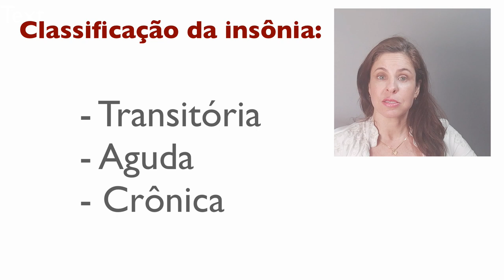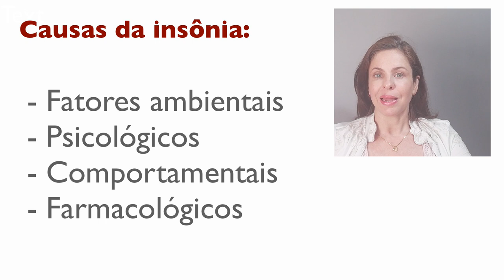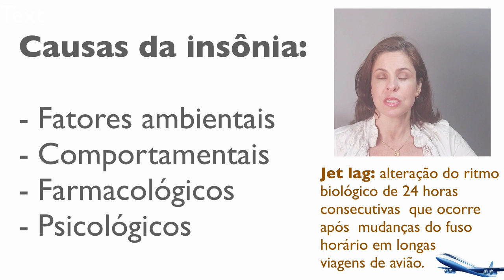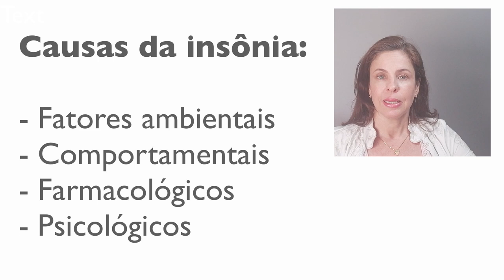Causas da insônia e práticas integrativas que ajudam a dormir melhor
Quanto ao aspecto nutricional a deficiência de nutrientes como o aminoácido triptofano, piridoxina (B6), ácido fólico (B9), niacina (B3) magnésio, ômega-3, cianocobalamina (B12) e ferro podem ser responsáveis pela menor produção de serotonina,  hormônio que dá origem à melatonina, substância responsável pelo controle do ciclo circadiano. Alimentos ricos nestes nutrientes devem ser ingeridos frequentemente. A suplementação também pode ser avaliada por seu nutricionista.

Dar atenção à insônia é fundamental uma vez que distúrbios do sono geram uma cascata de alterações a respostas fisiológicas que culminam em um aumento do estresse oxidativo e da inflamação orgânica, os quais estão associados a doenças como obesidade, resistência à insulina, diabetes, hipertensão, dislipidemias, doenças cardiovasculares e síndrome metabólica.

No caso de pacientes com apnéia do sono, deve-se avaliar a necessidade de perda de peso uma vez que o excesso de gordura pode levar à diminuição do calibre das vias aéreas superiores. Neste sentido, uma alimentação mais saudável, como aquela que segue os princípios da dieta mediterrânea,  e a modulação dos hormônios do apetite são estratégias fundamentais. Esta modulação objetiva a regulação de hormônios associados ao aumento do apetite e é conduzida por meio da adoção de estratégias que incluem melhor mastigação, aumento do consumo de fibras, equilíbrio da microbiota intestinal com uso de pré e probióticos, aumento do consumo de w3 e w9, frutas e verduras os quais possuem propriedades antiinflamatórias.